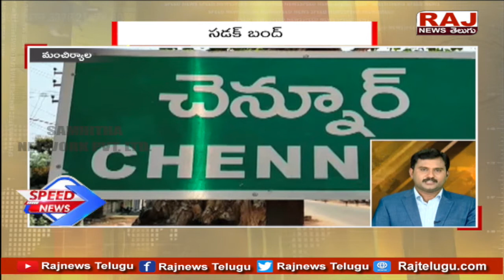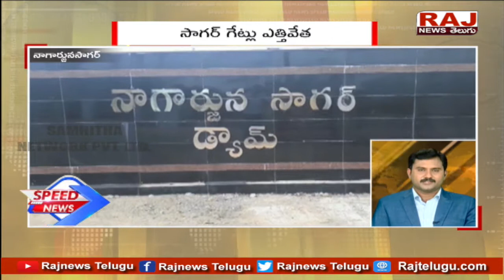Breaking news | 3 నిమిషాలు 3 వార్తలు | speed News | Raj News Telugu